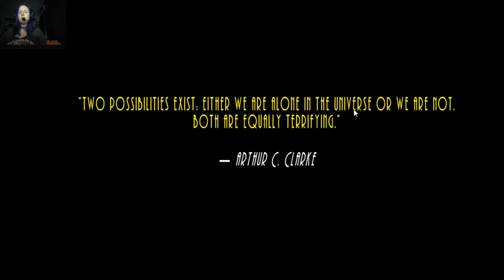Astrocreep: Invasion of the Buttsnatchers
Because we all love some Invasion of the Buttsnatchers.